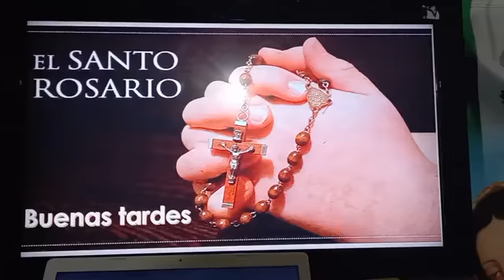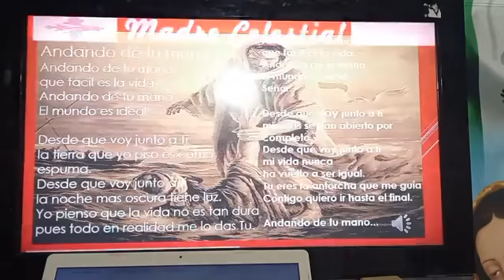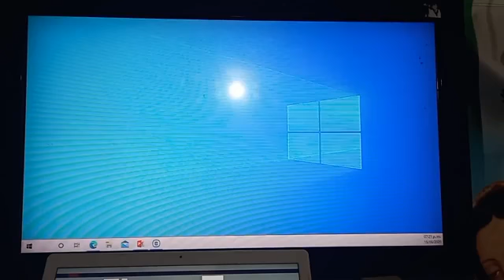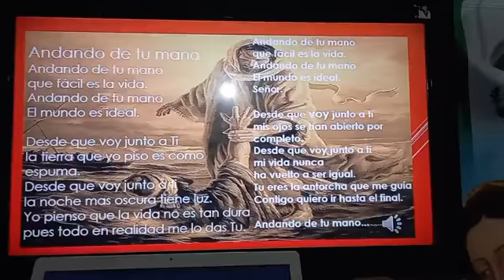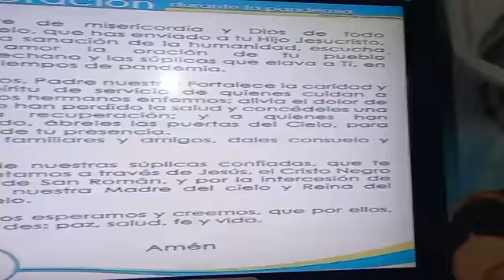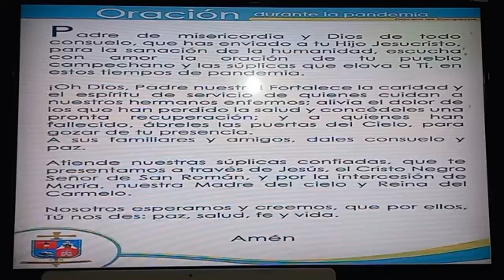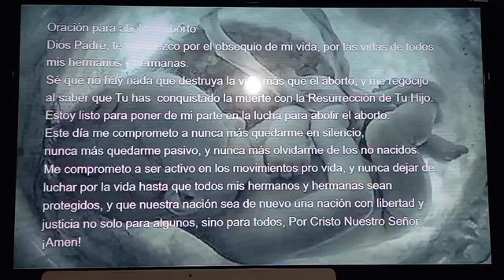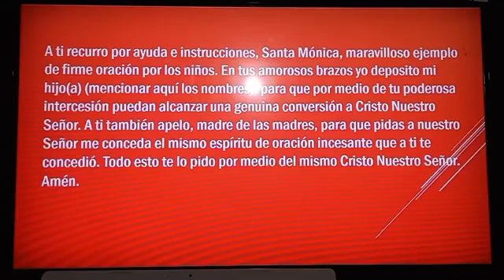Santo Rosario de hoy miércoles 16 de septiembre del 2020